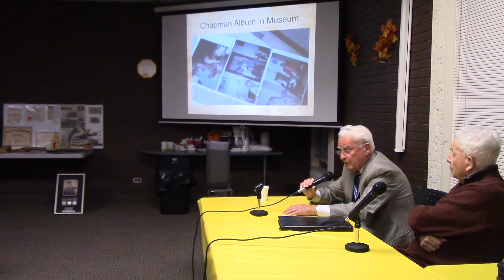Chapman Family Heritage Lecture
Chapman Family Heritage Lecture Presentation on Oct 3/2015 at 5006 Roblin Blvd

Excellent presentation about the rich Chapman family heritage by George Chapman, assisted by his brother Bob.  George Sr was the first reeve of Charleswood, and the presentation covers from 1815 to the present!  Bessie Vialoux Chapman and Walter Chapman are also highlighted in this presentation.  Thanks to Charleswood Historical Society and the Chapmans for keeping these stories alive and contributing so much to our rich local history!